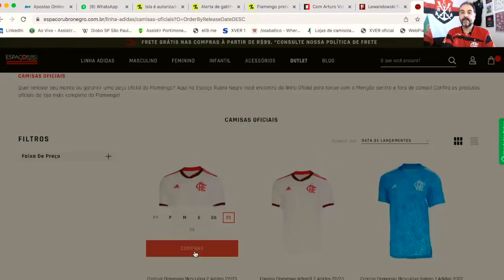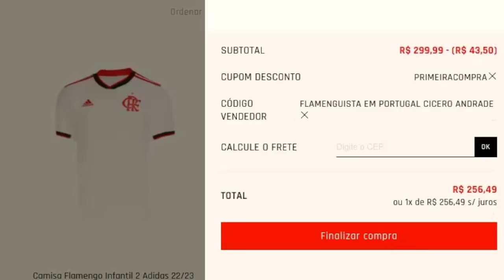PEDRO DECIDE SEU FUTURO EM JUNHO | POR QUE PAULO SOUSA NÃO É COBRADO PELO DESEMPENHO DA EQUIPE?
O jogador Pedro, do Flamengo, decidirá seu futuro em junho. Quais são as possibilidades do atleta?

Por que o técnico do Mengão Paulo Sousa não é cobrado pelo desempenho da equipe?

Altos-PI 1 x 2 Flamengo pela Copa do Brasil. Resultado favorável de um time que não convenceu...